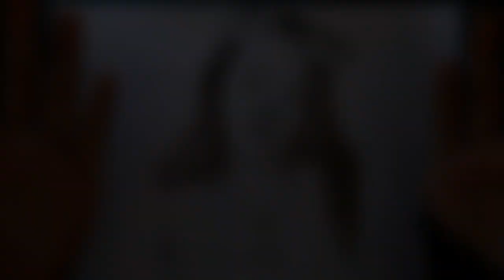QUICK SKETCH | SYDNEY GURUNG | ROSHAN NANJA | AnishARTS | ANISH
Hey there! I'm Anish. I do some arts. Though I'm a beginner, I promise to keep you updated.

In this video I did a sketch of a girl as requested by Roshan Nanja. It's Sydney Gurung. HOPE U LIKE IT.

First I drew outlines on a A4 size paper and erased a little bit. Then I used different shades of graphite pencils to sketch.

Help me raise my channel.